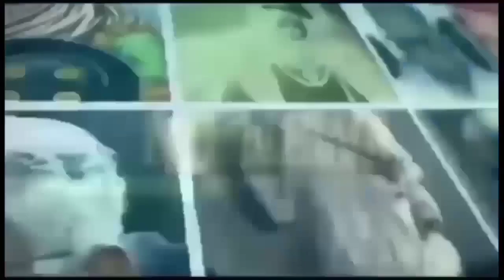किसान आंदोलन में आया फिर से नया मोड़, मनुवादियों अब तैयार हो जाओ अब होगी आर पार की लड़ाई#NB NEWS#KISAN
NBNEWS NEELAM BAUDH#YOGENDER YADAV#किसान AANDOLAN#SANVIDHAN#BJP#RSS#MODI#सिंघुबोर्डर#गजीपुरबोर्डर#